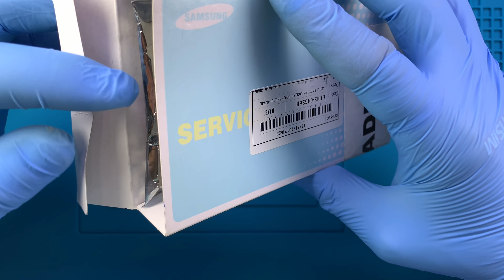PARÇALANMIŞ ! Samsung Galaxy S6 Edge+ Ekran, Batarya ve Arka Kapak Değişimi | SM-G928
Tamamen parçalanmış olan Samsung Galaxy S6 Edge+ ekran, batarya ve arka kapak değişimi nasıl yapılır Youtube kanalımıza eklemiş olduğumuz bu video ile detaylı bir şekilde izleyebilirsiniz.

Samsung Galaxy S6 Edge Plus ekranı kırıldı, arka cam kapak çatladı, batarya sorunu yaşanıyor ise alanında uzman ve tecrübeli SAMSUNG teknisyenlerimiz tarafından gerekli tüm servis koşullarının sağlandığı ortamda ekran değişimi yapılmasını sağlayabilirsiniz.

Adres: Fahrettin Kerim Gökay Caddesi No:33 Kadıköy / İstanbul

Samsung Galaxy S6 Edge Plus ekran, batarya ve arka kapak değişimi hakkında aklınıza takılan bütün soruları servisimizi arayarak ya da yorum alanından yazarak sorabilirsiniz.